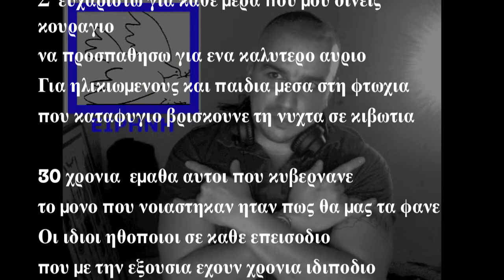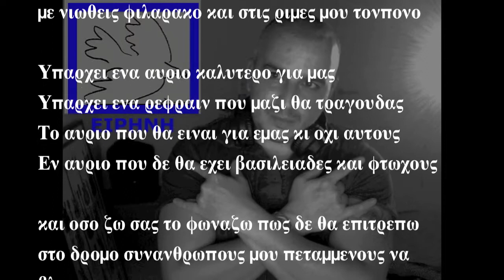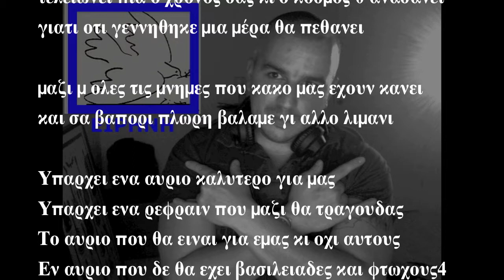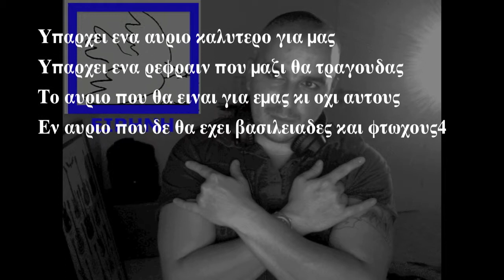Υπάρχει ένα καλύτερο αύριο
Πάντα να προσπαθείς για ένα καλύτερο αύριο, και πάντα να απλώνεις το χέρι σου σε αυτούς που σε χρειάζονται. Μπορεί μια μέρα να τους χρειαστείς εσύ.